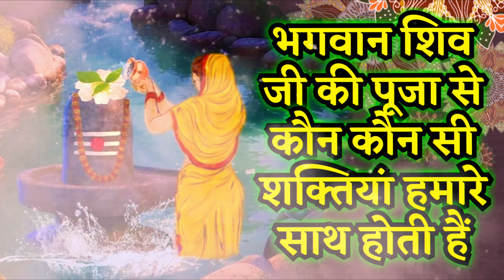शिव जी की पूजा से मिलती हैं 5 महाशक्तिया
शिव जी के भक्तों | lord shiva | rambhadrachayaji

jagadguru rambhadracharya
prem bhushan maharaj live katha
rambhadracharya ji maharaj
jagadguru rambhadracharya
rambhadracharya ji maharaj bageshwar dham
bageshwar dham

tag,
jagadguru sri rambhadracharya ji
श्रीजगद्गुरुदेव भगवान श्रीचित्रकूट
श्रीतुलसीपीठाधीश्वर पद्मविभूषण से सम्मानित पूज्यपाद
 श्रीजगद्गुरुदेव भगवान

Bageshwar Dham Sarkar
extra keywords:- Lord Krishna Revealed in Bhagvad Gita Live Vaishno Mata Aarti Mata Vaishnavi Ki Utpatti Maanav Avtaar!!Jai Mahalakshmi Mata Battle between Shiva and Vishnu Facts Om Jai Lakshmi Mata with Hindi English Lyrics Indian Mythology Most Popular Goverdhan Krishan Bhajan Songs Special 2017 Vighnaharta Ganesh How to Live a Peaceful Life Lord Krishna Revealed in Bhagvad Gita Bhagwan Shiv Ka Janam Kaise Hua 33 koti devi devta meaning Ganesh Maha Mantra Meditation Bhagwan Shiv Ka Janam Kaise Hua In Hindi Do this in the house Havan Indian Mythological characters who are still Alive Shiva Story Indian Mythology Secrets of Lord Shiva Stroy In Hindi 2017 Devi Taara Theme Mahakali Intterputs Devi Taara Anth Hi Aarambha Hai Secrets of Lord Shiva Stroy In Hindi 2017 10 Symbols That Aren't What You Thought They Were The Swastika True Meaning Story In Hindi 2018 Teaser Shocking Secrets Behind Sita Devi Sita was Daughter of Ravan Who Is Supreme Between Lord Shiva and Vishnu Bhagwan Vishnu ki janam katha The Only Way To Get Lord Krishna shree krishna leela KRISHNA STORY MAHABHARAT KRISHNA READY TO FIGHT AND BREAK PROMISE Gujarati Devotional Song 2018 Meldi Maa Song Mahadev And Vishnu MAHAYUDH Ram Vivah Purbaru Yamaraj Shiv Mahima Krishna Leela Battle between Shiva and Vishnu

bageshwar dham exam mantra
bageshwar dham ke song
bageshwar dham me arji lagaye
bageshwar dham sarkar arji kaise lagaye
dholak bajana sikhe
pata nahi kis roop me aakar shiv mil jayega
shivling decoration

dholak bajana sikhe
prem bhushan maharaj bhajan latest
33 koti devi devta
33 koti devta
bhagwan shiv ko kaise prasann kare
lord shiva story
lucknow ki aarti
main shiv ka shiv mere
meaning of shiv tandav stotram in hindi
prem bhushan maharaj ke bhajan
rambhadracharya bhajan
rambhadracharya ka bhajan
shiv powerful mantra
shiv tandav stotram meaning in hindi
shiv theme song
shiva gatha
shivaji bhajan
shri rambhadracharya ji maharaj
vighnaharta ganesh leela
शिवा
शिवा वीडियो